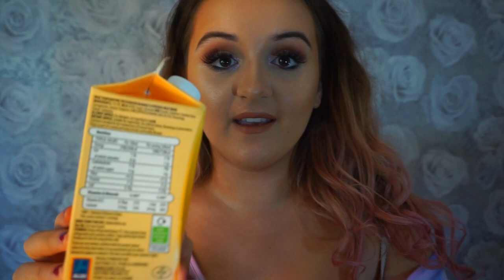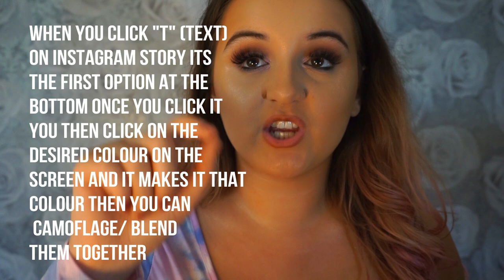How To Be a Better Makeup Artist ♡ | Lucygfilmmakeup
Lucy Gabrielides